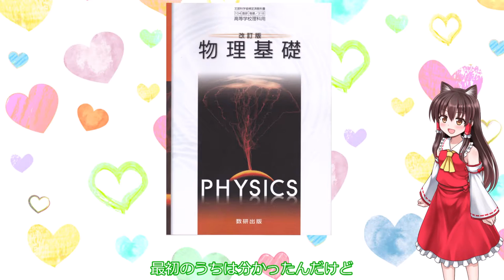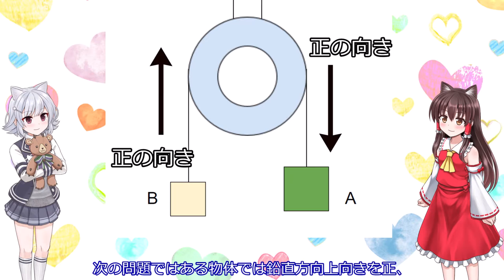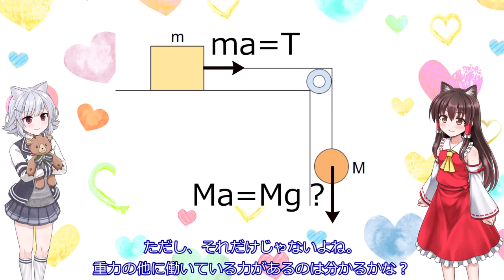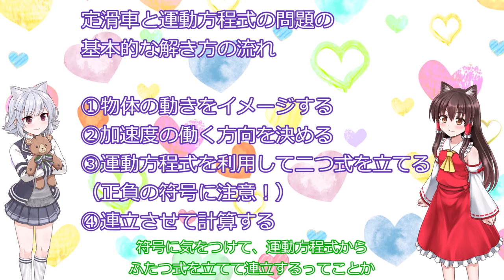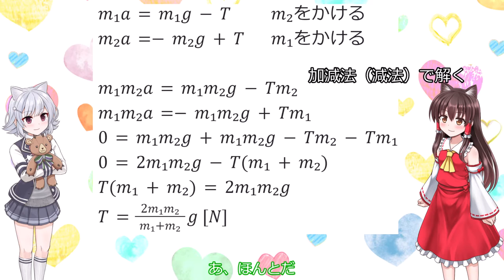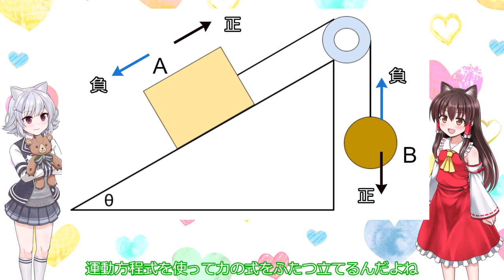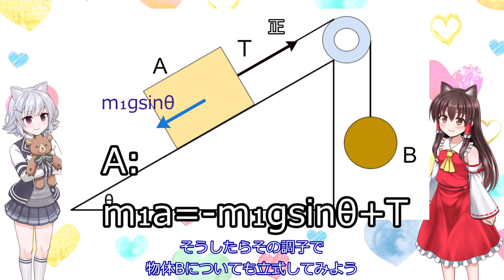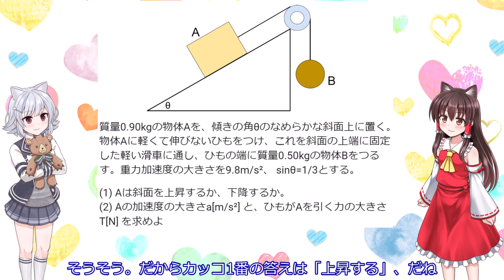【ゆっくり高校物理】定滑車の出てくる運動方程式の教科書問題を解説！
物理大好き女子高生の六花、霊夢と一緒に物理の勉強をしよう！

問題引用：
改訂版　物理基礎　数研出版（H28/2/3検定済み）
p66　2物体の運動方程式　例題12、類題12
p77　2物体の運動方程式　演習問題2